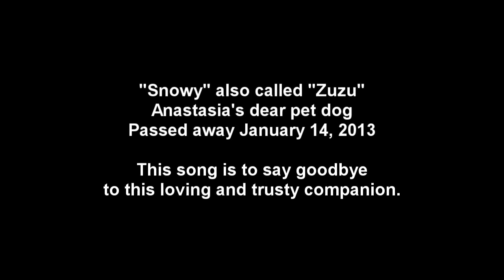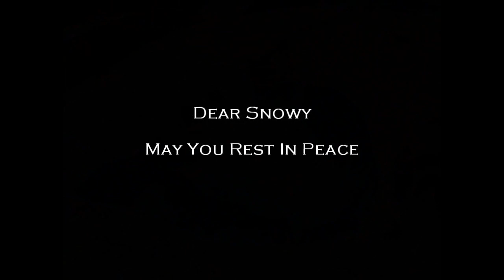To Snowy - A good bye song to a dear pet dog who has passed away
Snowy, also known as Zuzu passed away recently.She was Anastasia's pet and was dearly loved. This song is to say good bye to this trusty companion.